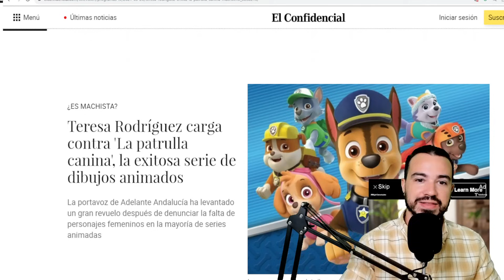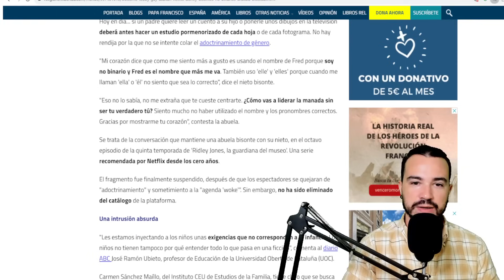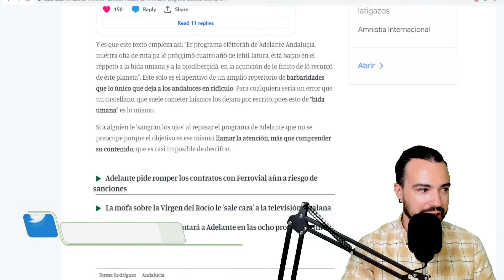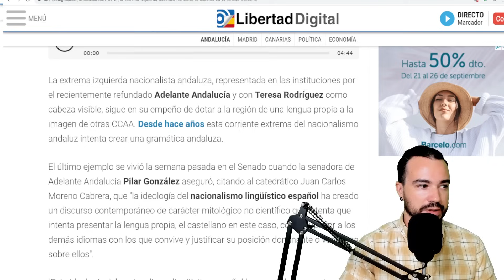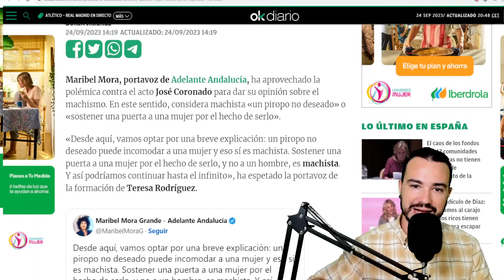NO HAGAS ESTO SI NO QUIERES QUE TERESA RODRÍGUEZ SE SIENTA OPRlMIDA:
NO HAGAS ESTO SI NO QUIERES QUE TERESA RODRÍGUEZ SE SIENTA OPRlMIDA. Adelante Andalucía protesta por esto: